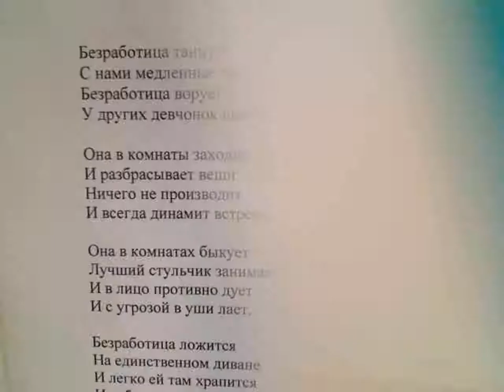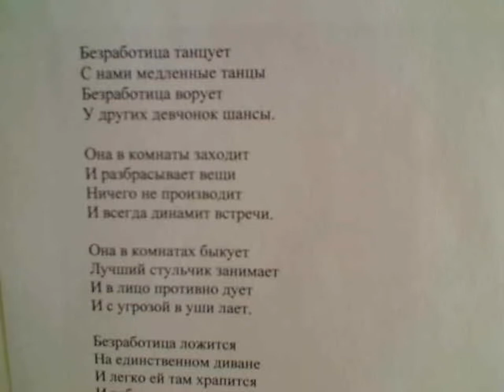"С экономикой дружить будет много легче жить" Мини написал Саша Бутусов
Тетради чистые
Перспективы грязные.